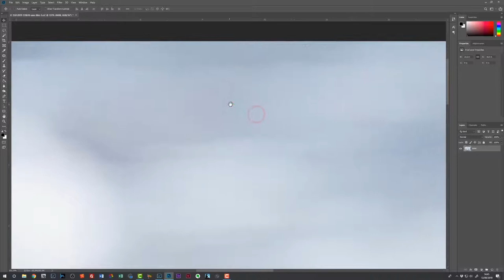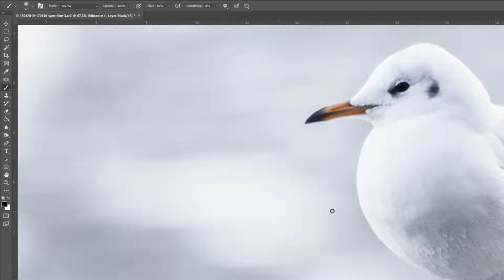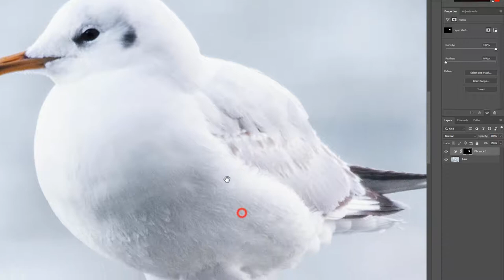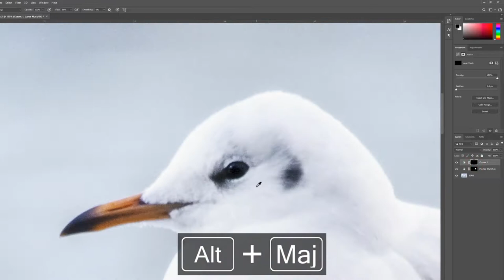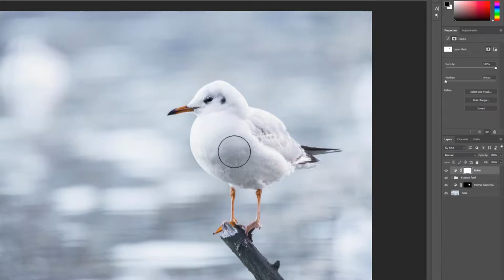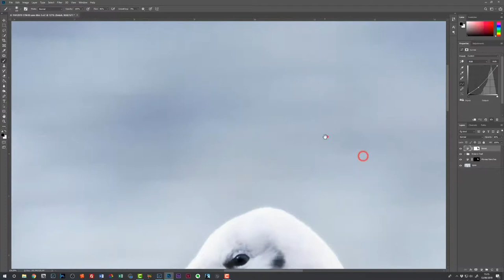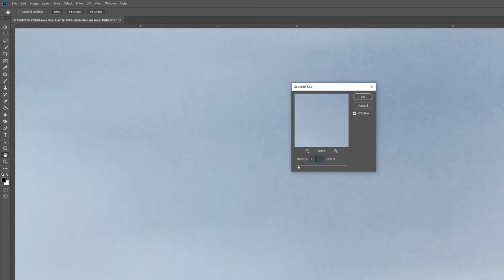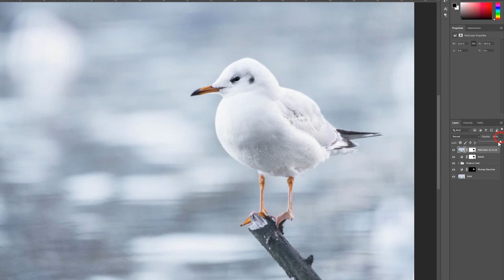Comment utiliser les MASQUES de FUSION Photoshop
Découvrez comment utiliser les masques de fusion dans Photoshop Classic CC et sublimez les détails de vos photographies rapidement.

🔥 FORMATIONS TECHNIQUE PHOTO :
Progressez rapidement en photographie et augmentez votre créativité :

💻 FORMATIONS DÉVELOPPEMENT PHOTO :
Progressez rapidement sur les logiciels de développement :